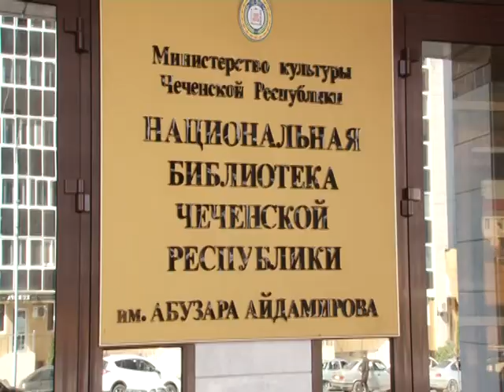70 - летний юбилей поэта А. Шайхиева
70 - летний юбилей поэта А. Шайхиева